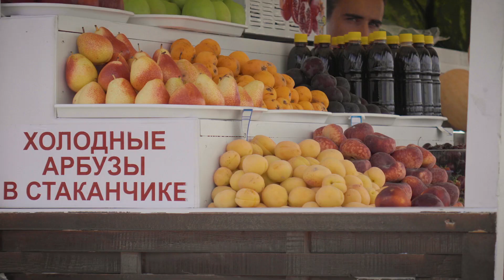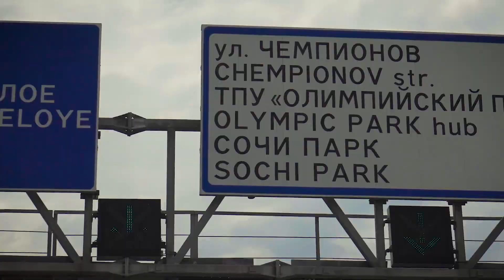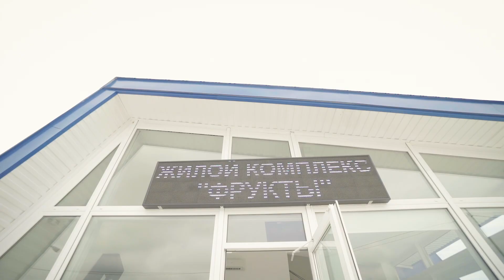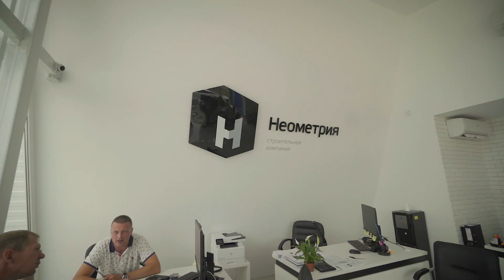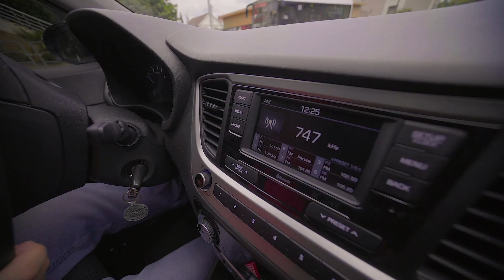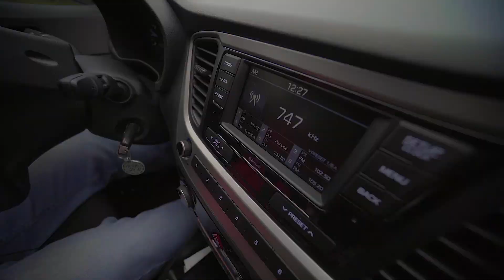ЖК Фрукты Сочи. Подробный обзор. Новостройки Сочи. Жилой комплекс Фрукты Адлер. ProSochiTV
ЖК Фрукты Сочи. Новостройки Сочи. Подробный обзор. Жилой комплекс Фрукты Адлер. ProSochiTV

По вопросам приобретения связывайтесь:
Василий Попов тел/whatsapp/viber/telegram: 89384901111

Друзья, приветствую!
В этом обзоре речь пойдет о Жилом Комплексе «Фрукты».
Расположен он в Адлерском районе, строится по ФЗ-214.
Застройщик-СК «Неометрия» на рынке давно и входит в топ-200 крупнейших застройщиков России. При покупке квартир в этом комплексе возможна ипотека.
К преимуществам можно отнести и район-развитая социальная инфраструктура включает в себя общеобразовательные учреждения, больницы, поликлиники, спортивные и развлекательные центры и многое другое, необходимое для полноценной жизни и отдыха. Здесь постоянно курсирует общественный транспорт.
До моря рукой подать! Точнее ехать 5 минут, мы засекали.
Задавайте вопросы, делитесь впечатлениями в комментариях. Жду ваших сообщений и звонков!